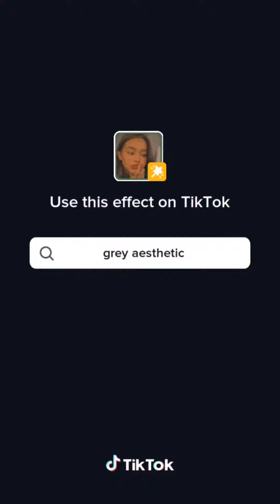Valiant new hit - I'm dunce you're duncer